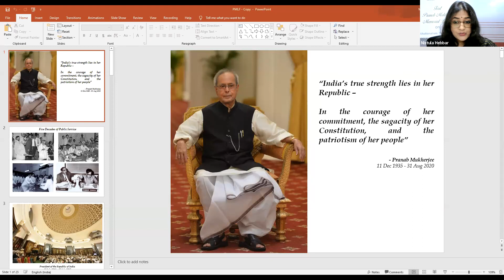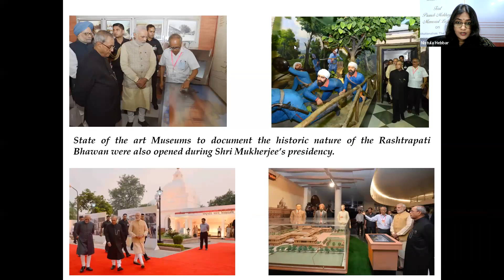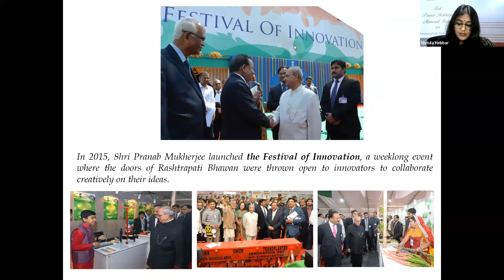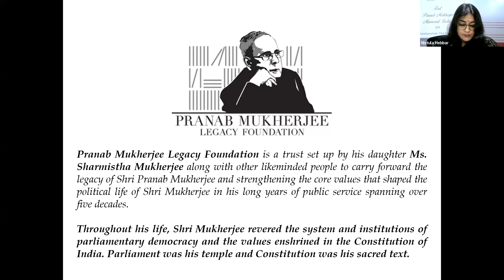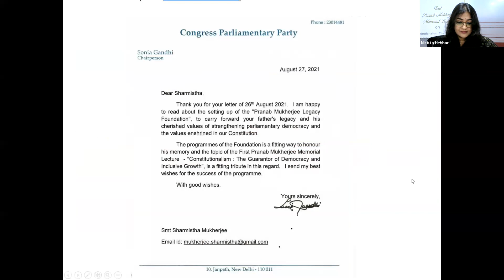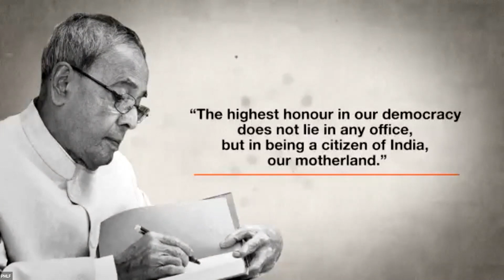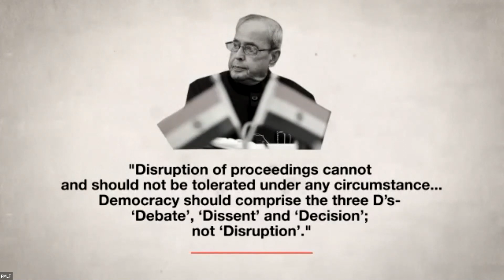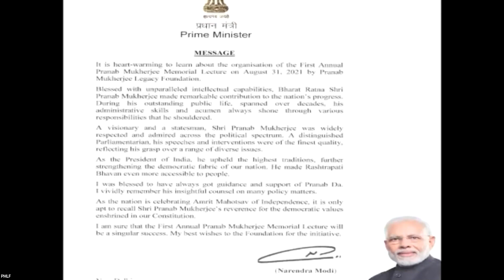First Pranab Mukhejee Memorial Lecture delivered by Vice President of India, Shri M. Venkaiah Naidu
First Pranab Mukhejee Memorial Lecture delivered by Hon'ble Vice President of India, Shri M. Venkaiah Naidu on 31st August 2021 (Recording)

Messages from :-
Hon'ble Prime Minister, Shri Narendra Modi
Hon'ble Former Prime Minister, Dr Manmohan Singh
HM Jigme Khesar Namgyel Wangchuk, King of Bhutan
Shri Manmohan Singh
Honourable Former PM of India

Pranab Mukherjee Legacy Foundation (PMLF) is an endeavour to propagate
• Constitutionalism
• Parliamentary Democracy
• Inclusive Progress
• National Security
• Regional Cooperation
• Financial Inclusion
• Innovation & Education
• Bi-partisan National consensus
And above all.
• National Interest

Declaration:
This video is an intellectual property belonging to the Pranab Mukherjee Legacy Foundation. Please seek prior permission before using any part of this video in any form.